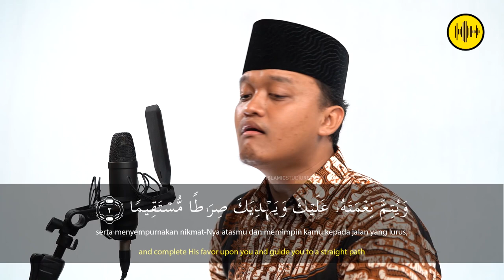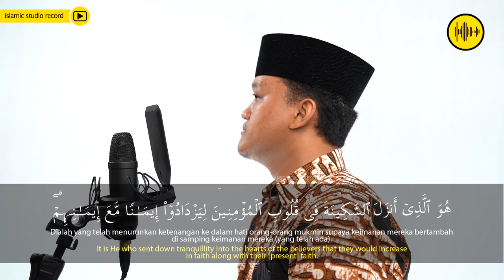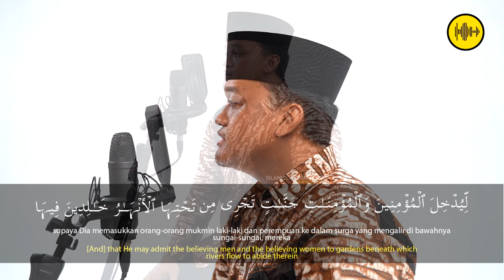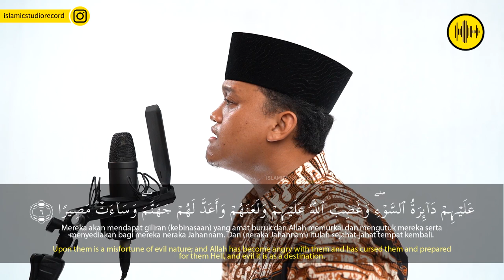UST WILDHAN ZULFIKAR || AL FATH 1 - 6. || AUDIO HQ